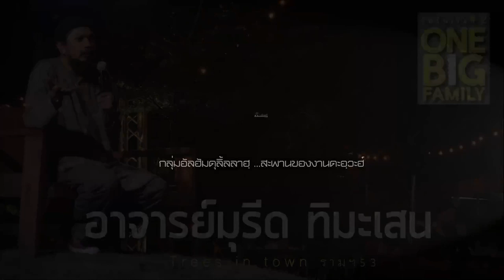AH 2027 นาซีฮัต วันรื่นเริง 2 โดย อาจารย์มุรีด ทิมะเสน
12.08.62 @ วันรื่นเริง ครั้งที่ 2
ณ Trees In Town รามคำแหง 53

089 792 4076 (ดาวุด)
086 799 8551 (มูฮัมหมัด)